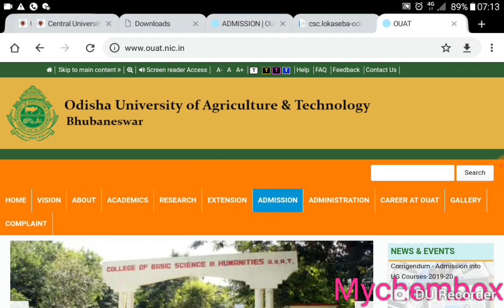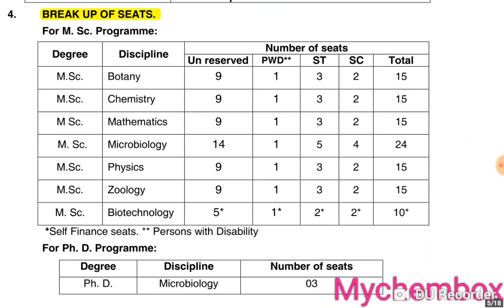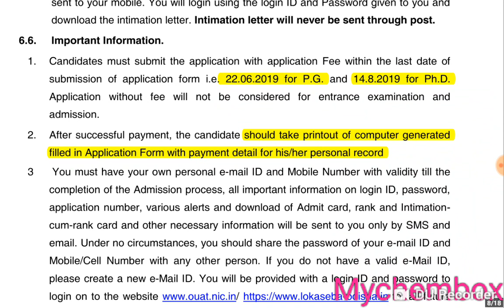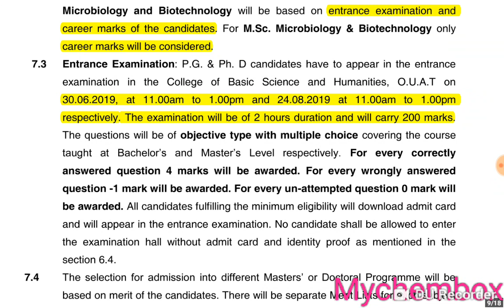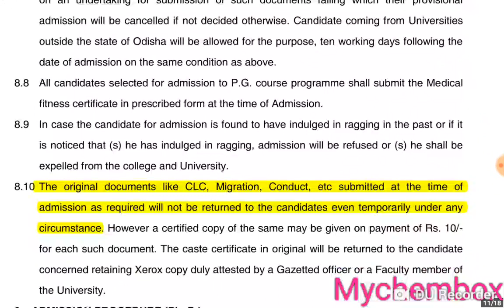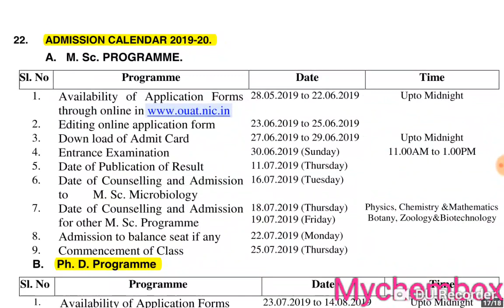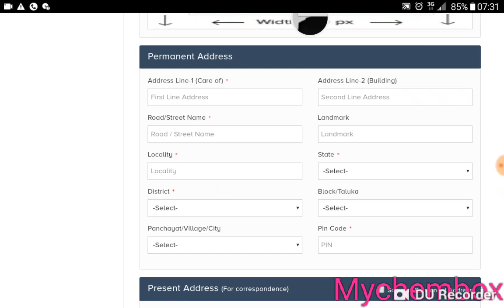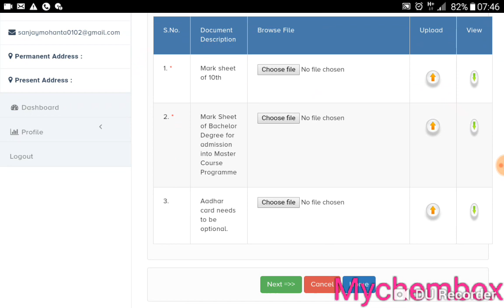OUAT MSC in Basic sciences form 2019-20 is out !!!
Hi,
OUAT for Master's & Doctoral Course Programme in Science Subjects 2019-20, College of Basic Science & Humanities form for the session 2019-20 is out !!!
In this video I would discuss all about from notification to  How to apply Msc in basic sciences in OUAT .

Prospectus for Master's & Doctoral Course Programme in Science Subjects 2019-20, College of Basic Science & Humanities

All the very best for your exams, have a great future ahead.